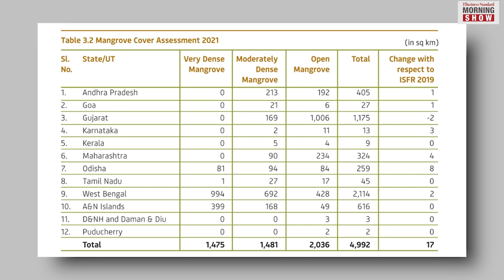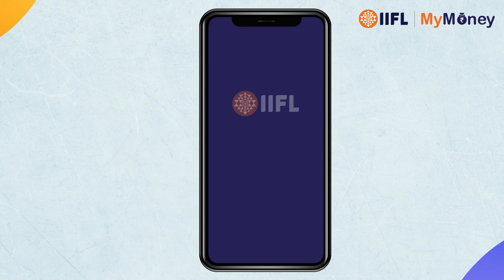What is the Mangrove Alliance for Climate? | Business Standard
India has joined the newly-formed Mangrove Alliance for Climate at the ongoing UN climate conference in Egypt. What is this alliance? And what does it plan to achieve? Here’s more